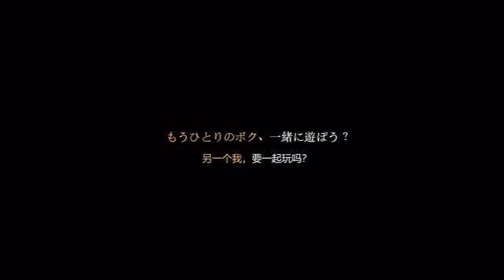Puzzleshipping YamixYugi YugiMuto AIBO - [(YamixYugi) A little Because]